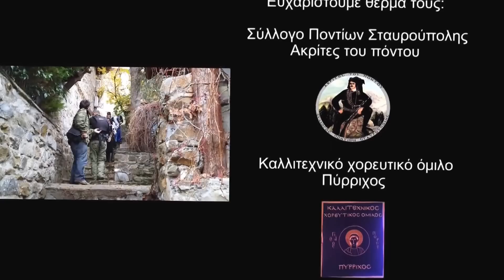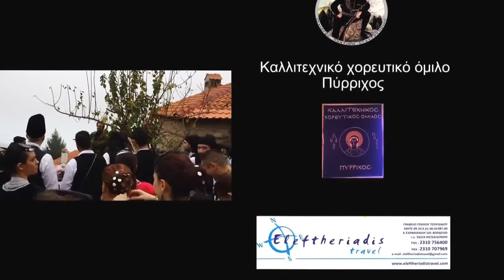' σην νύφεν εμπροστά 'ΑΦΟΙ ΤΟΠΑΛΙΔΗ ΒΑΣΙΛΗΣ & ΘΟΔΩ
Σ σην νύφεν εμπροστά (Official Video Clip)
Τραγούδι: Βασίλης Τοπαλίδης Λύρα: Θεόδωρος Τοπαλίδης Κλαρίνο: Μιχάλης Σιώπης Νταούλι: Κλεάνθης Σιαμλίδης Συμμετέχουν: ο Σύλλογος Ποντίων Σταυρούπολης "Ακρίτε